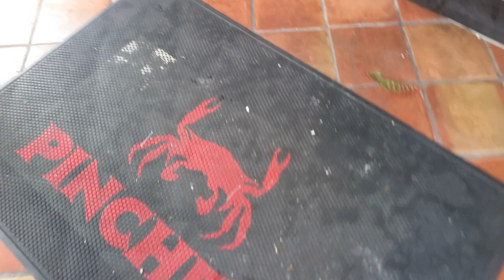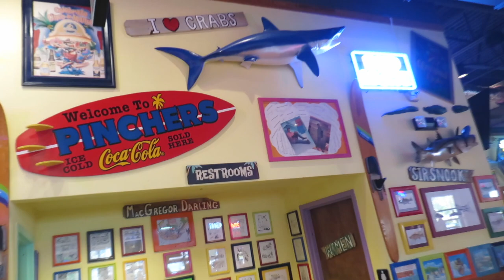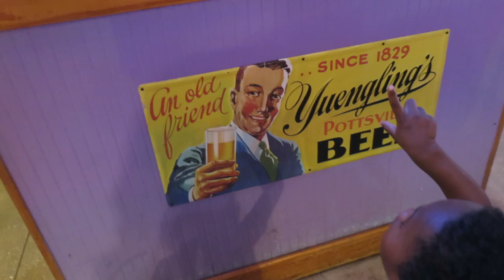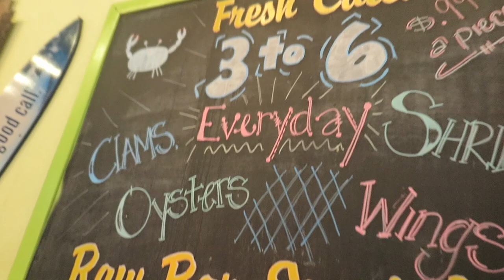What to Eat in Fort Myers, Florida: Pincher's Crab Shack I Dining With Diasha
CAMERAS: Canon G7X
AGE: 24 years old
HEIGHT: 5’6